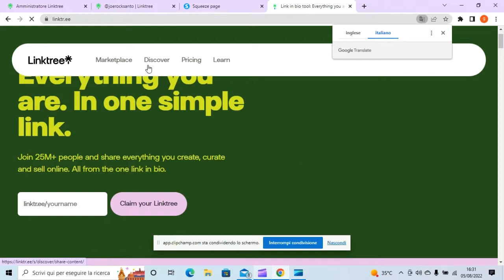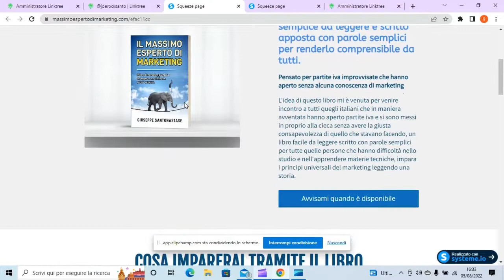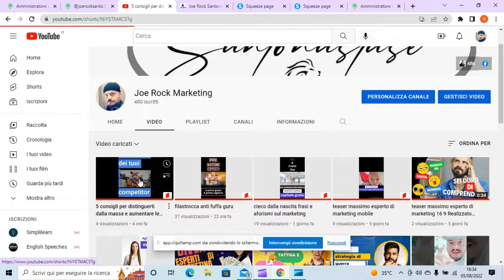come funziona linktree tutorial